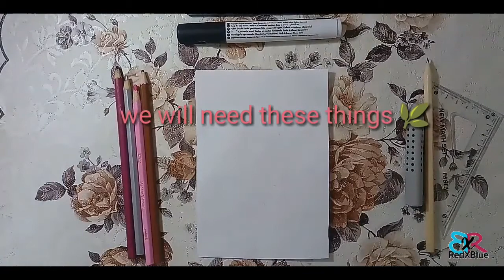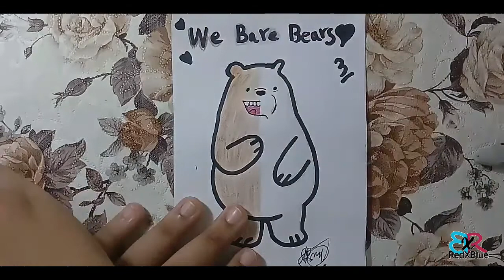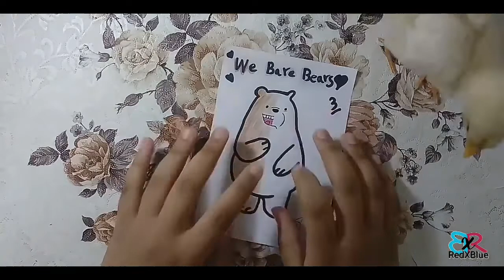How to draw a cute mix of we bare bears |Redx blue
I know the video was long but

7/29